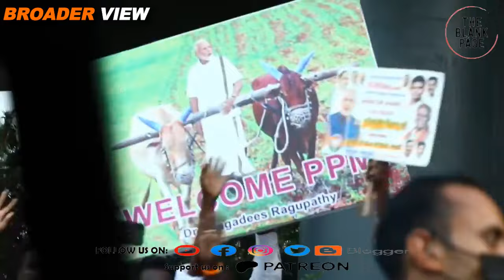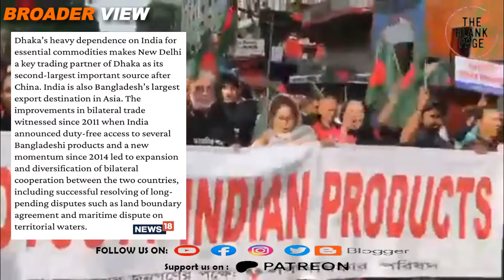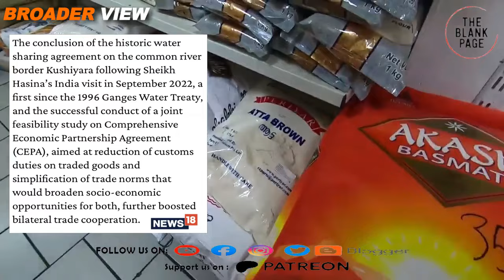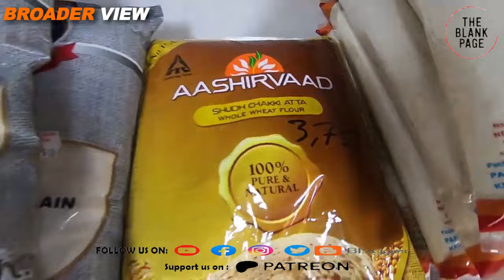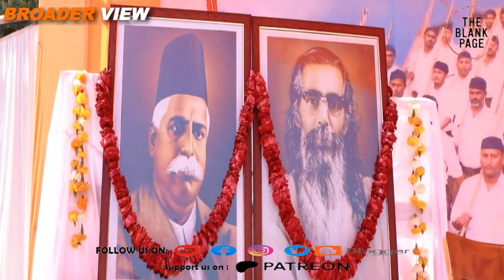To counter Bangladesh's India out campaign India has to correct itself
Indian media outlets have finally started discussing main bilateral issues between india and bangladesh which triggered indiaout and boycottindian_product campaign in Bangladesh. Watch details in this episode of theblankpageofficial